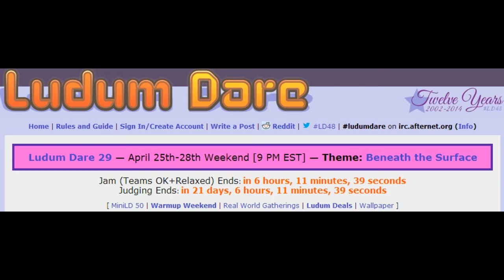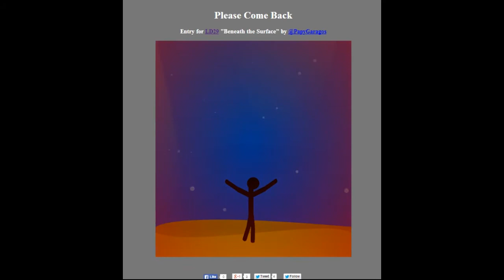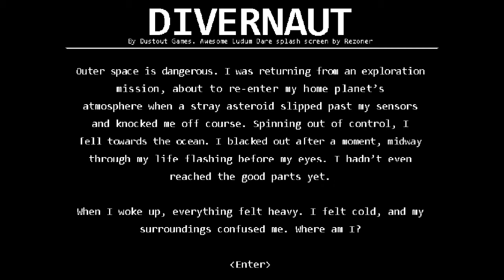Jupi Plays Indie Games: ALL THE INDIE GAMES [Ludum Dare 29] [Part 11]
Basically I wanted to play most of the games that were entered in the Ludum Dare 29, so I did. This is going to be a series of videos showing me playing each and every game that will play on my pc, for about a minute each. The theme is "Beneath the Surface" If you want me to play your game, add it